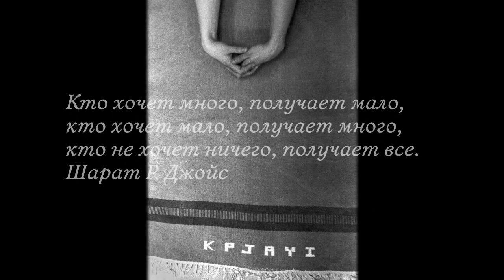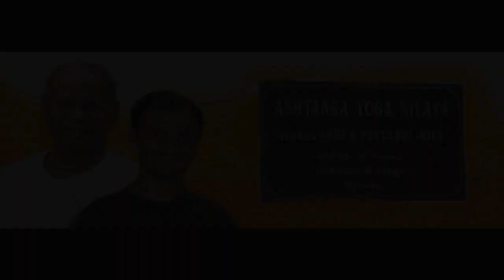Слайдшоу Аштанга Йога Школы в Москве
Фото: Гриша Чеботарев